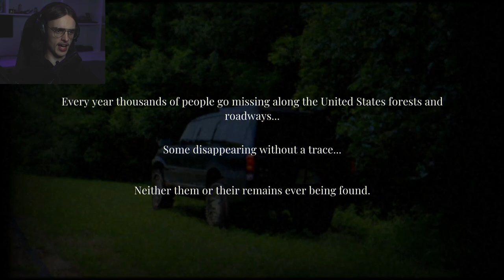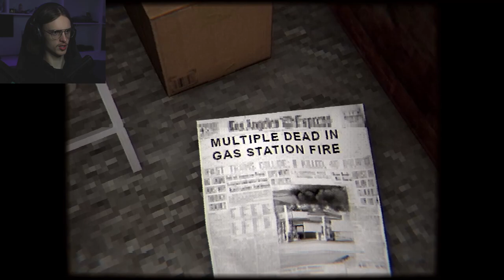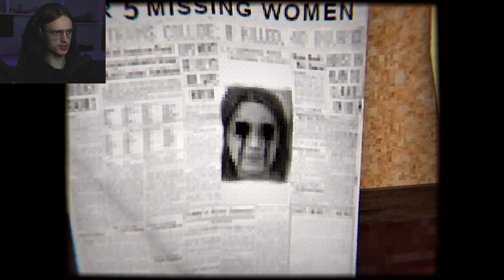New PS1 Era Psychological Horror - Night Stop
Hello, Welcome. Today we played Night Stop, its an amazing little game that was well worth its price. Hope you enjoy the video :)

Sorry for the missed uploads, its not my job but I do want to be somewhat consistent. Just been preoccupied by other personal issues, everything is good now though.